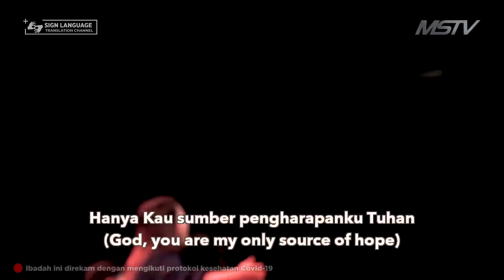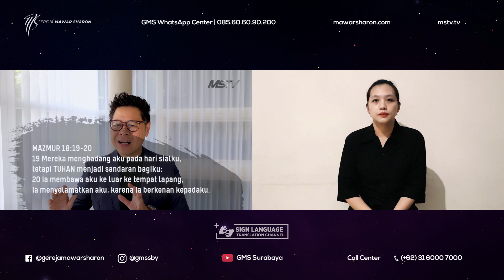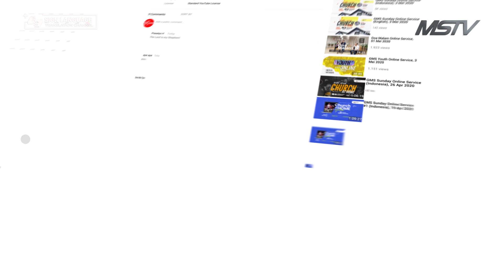GMS Sunday Online Service (Sign Language), 7 Juni 2020